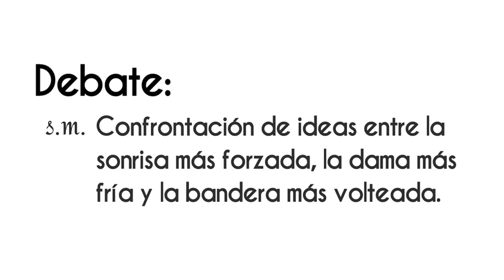Primer Debate Presidencial Continuidad o cambio: Ofertas de los candidatos en VértigoPolítico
Primer Debate Presidencial Continuidad o cambio: Ofertas de los candidatos ¡Disponible ahora! en VértigoPolítico Animación: Sergio Perezgrovas Iliana Tona